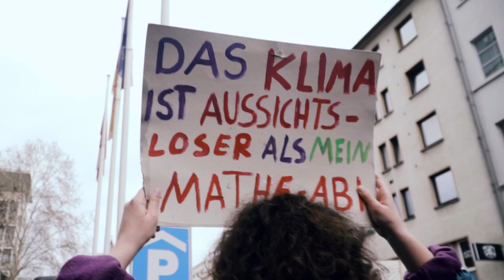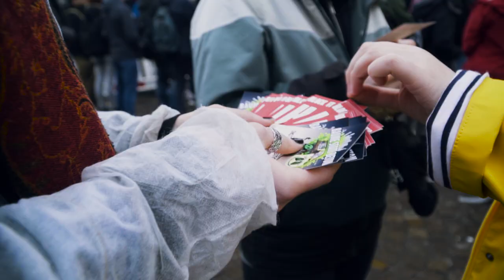15.03.2019 Globaler Klimastreik / Fridays For Future - Frankfurt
Am globalen Aktionstag demonstrierten auch in Frankfurt über 8000 Schüler*innen für einen radikalen Wandel in der Klimapolitik. Bereits in den Wochen zuvor waren immer wieder hunderte von Schüler*innen aus Frankfurt unter dem Motto "Fridays For Future" auf die Straße gegangen, um ihrem Verlangen nach einer anderen Klimapolitik Ausdruck zu verleihen.

Mit einer lange vermissten Vielfalt an Plakaten und Transparenten und mit einer beeindruckenden Energie bewegte sich der Aufzug tanzend und skandierend von Bockenheim über die Innenstadt bis hin zum Frankfurter Römer.

Wir zeigen Bilder des bunten Demonstrationszuges und lauschen einer Schülerin, die uns erklärt, weshalb die Proteste wichtig und notwendig sind.